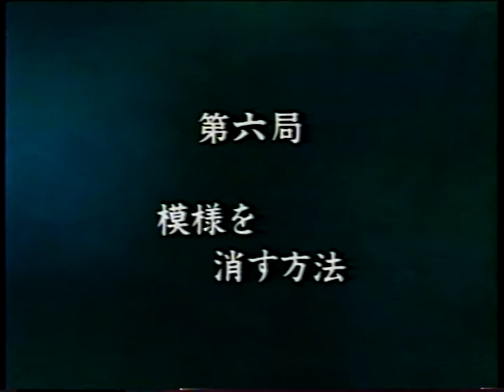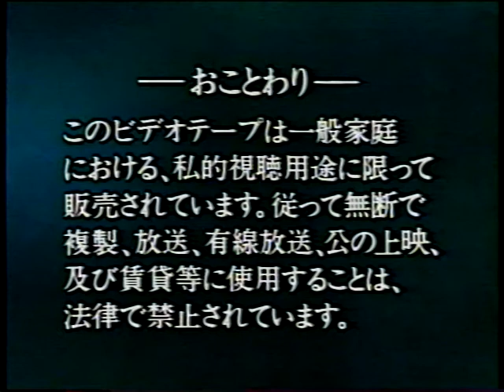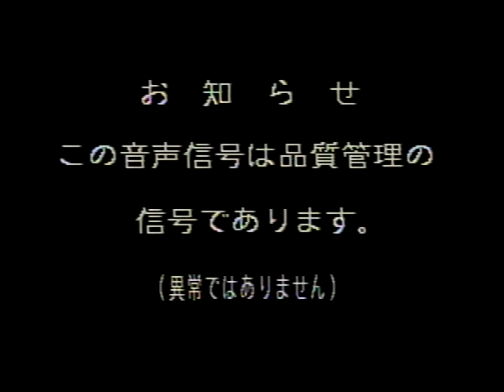囲碁攻略作戦集 第 7 巻 主導権をとる作戦